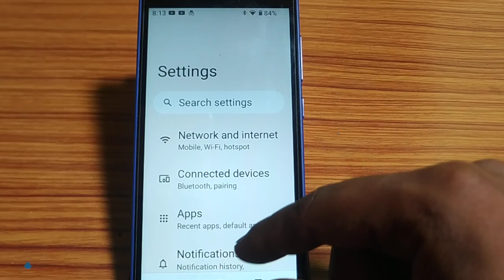how to turn off bluetooth tethering mode,Bluetooth tethering mode of kaise karen Nokia 3 1 plus